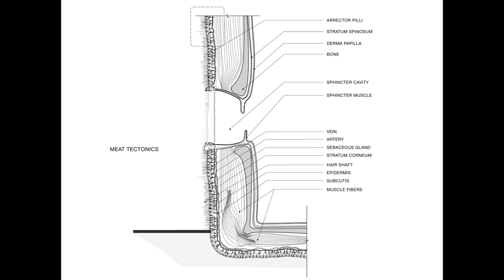Growing Homes- Mitchell Joachim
to read the full article

Traditionally, there is but one way to create a home. By building it. While aspects have evolved century to century, prefabrication, new building techniques, etc the context is still the same now as it was at the beginning of humanity.

This is set to change.

During his TED Talk "Don't Build Your Home, Grow It", urban designer Mitchell Joachim introduces the concept of growing ones own home. Mr. Joachim offers this incredibly simple and effective concept as a complete resolution to all of global warming, as homes structured and designed out of trees and organic materials would filter more carbon dioxide then society could create.

His innovation stretches as far as "meat homes" a concept that is perhaps more reality than science fiction with the ingenious resolution that he and his team offer to an incredibly traditional industry foundation.

Video Courtsey TED Videos